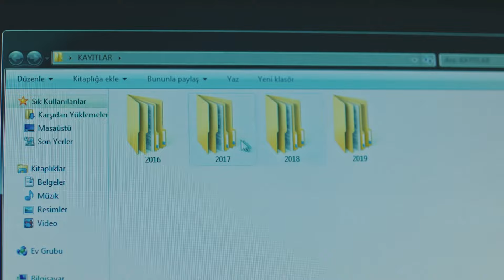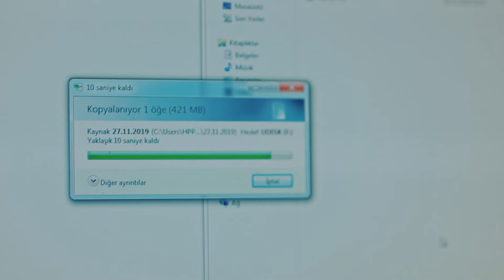Firuze Görüntüleri Çalmayı Başardı - Zemheri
Firuze yakalanmadan görüntüleri silmeyi başardı. TEHLİKELİ
 SULARA BAYILIRIM

Firuze ve Ayaz. İki güzel yürek, iki aile yükü taşıyan çocuk. Onları kader birleştirdi, kader/feda ediş ayırdı. Şimdi bir özür borcu var hayatın onlara. Aldığı aşkı geri vermek istiyor. Ama yollar zor. Yollar engebeli. Hava Ayaz, zamanlardan Zemheri. Firuze’nin gözleri mavi, yüreği ateş.

İnşaat işçisi babasının, on üç kişinin ölümüne sebep olan asansör kazasında haksız yere suçlu bulunması; yolunu dürüstlükten, adaletten yana seçmiş Firuze’yi harekete geçirir. Babasını kurtarmak azmiyle girdiği yolda; umutlarını çalan, bir vedayı bile esirgeyip onu yarım bırakan Ayaz’la karşılaşır..

Evin erkeği olma sorumluluğunu omuzlarında taşıyan Ayaz, tam da bir başkasıyla evlenmek üzereyken annesi için feda ettiği, hala her sabah gözlerinin mavisine hasret uyandığı Firuze’yle yüz yüzedir. Firuze’nin babasının suçlanmasında büyük rol oynadığından habersizdir.

Firuze bilmez ki bazı vedalar sevgisizlikten değil çaresizliktendir. Ayaz bilmez ki bir aşk kaç kere feda edilir?

Oyuncu Kadrosu:
Firuze: Ayça Ayşin Turan
Ayaz: Alperen Duymaz
Ertan: Caner Cindoruk
Berrak: Hazal Filiz Küçükköse
Faruk: Emir Çubukçu
Safiye: Nihal Koldaş
Yaşar: Müfit Kayacan
İclal: Lila Gürmen
Mehveş: Şebnem Dönmez
Aliye: Zerrin Tekindor

Künye:
Yapım: Ay Yapım
Yapımcı: Kerem Çatay
Yönetmen: Hilal Saral
Senarist: Sema Ergenekon